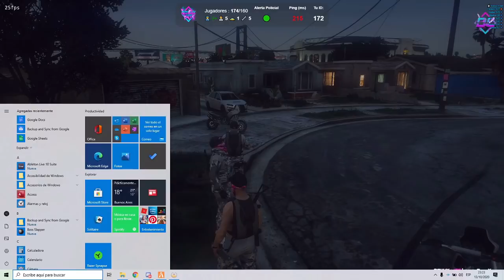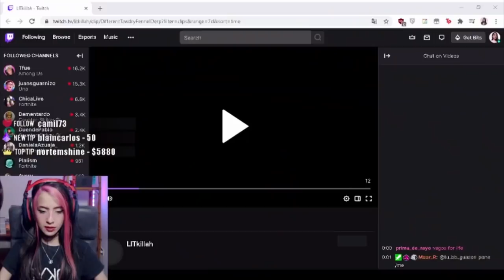SEGUNDO DIA DE GUERRA ENTRE GRUPOS ROL MUY CHILL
SEGUNDO DIA DE GUERRA - GUERRAS DE BANDAS EN EL SERVER DE DOVUX TODA LA SEMANA DESPUES DE LAS 00 DURAN DOS HORAS TWITCH DE LIT KILLAH

DIA ABURRIDO 14 OCTUBRE